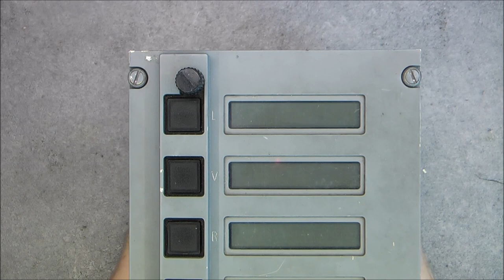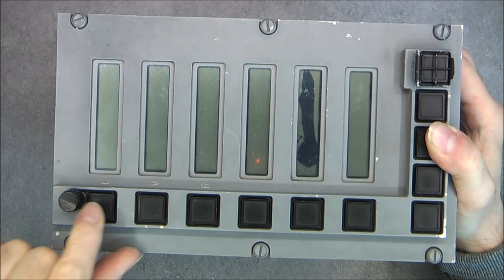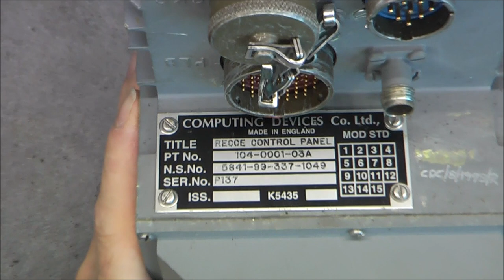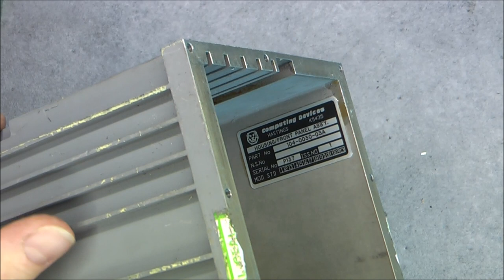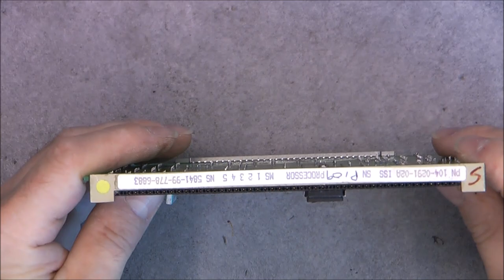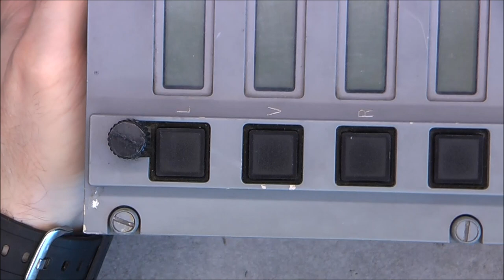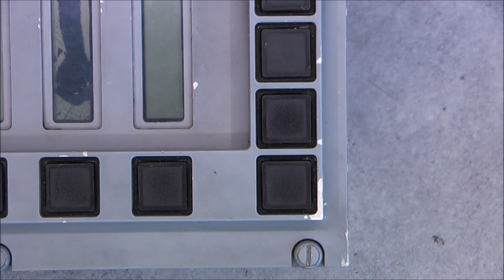Tornado Recce control panel teardown